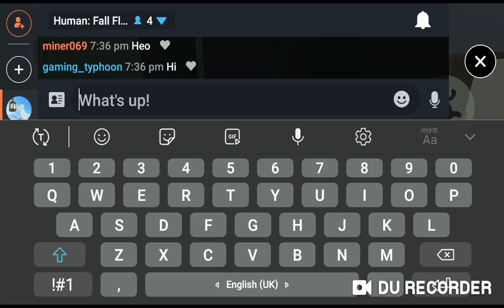Let play human fall flat | Gaming typhoon | new game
I tried new game human fall flat which is out now pls subscribe my channel and make it gro more pls subscribe it and dont forget to leave a like so please help me... love you guys